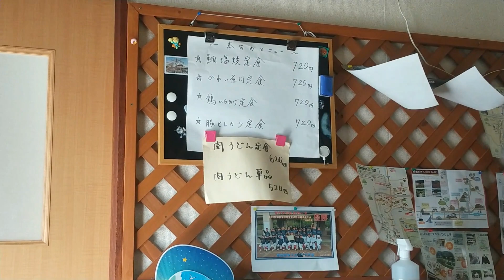山口県山口市にある 御食事処「徳地屋」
山口県山口市徳地にある
御食事処「徳地屋」です。
ここでは鶏のから揚げ定食を注文！